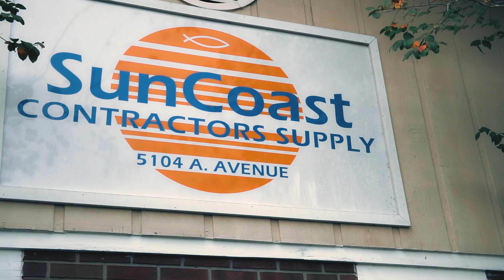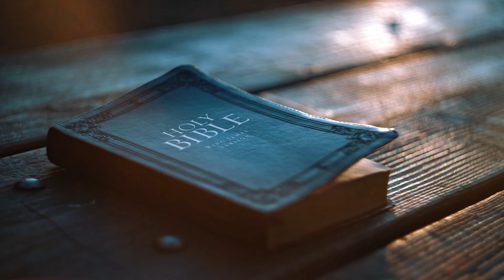SunCoast Contractors Supply Interview HCDC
Harrison County Development Commission interviews SunCoast Contractors Supply in Long Beach, MS